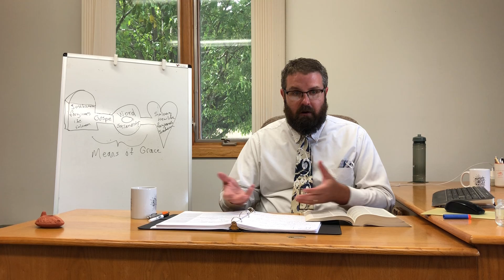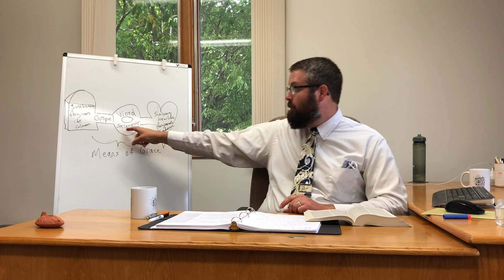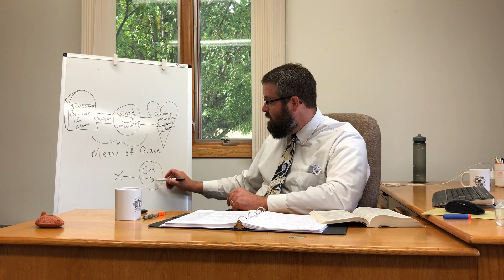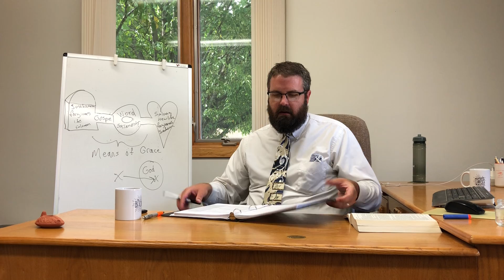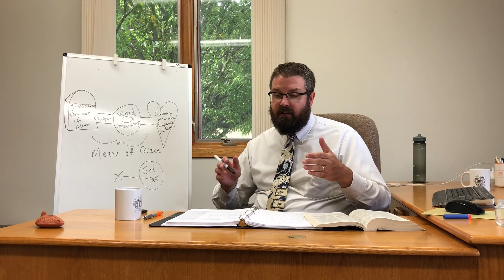Bible 101 Lesson 8.3